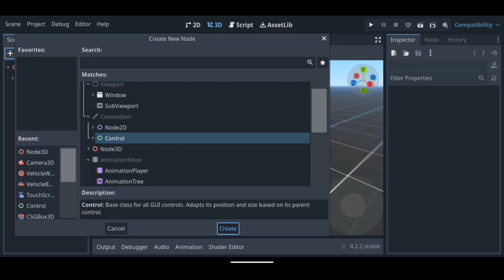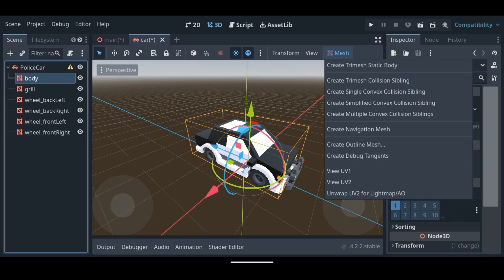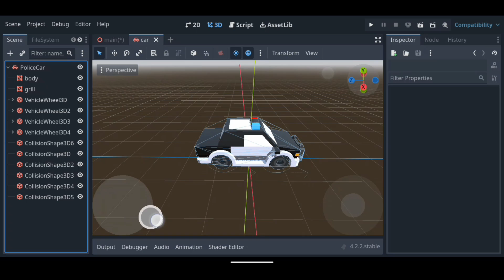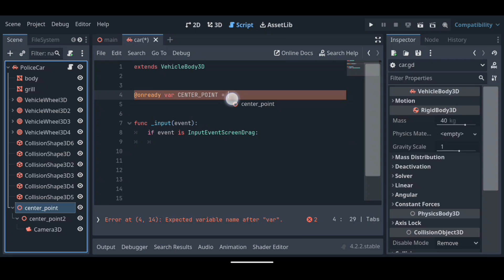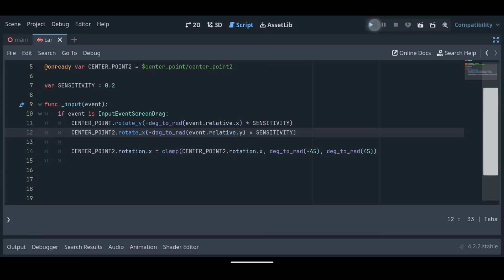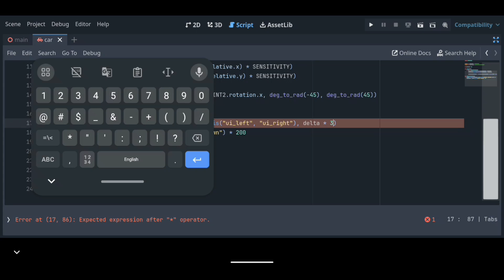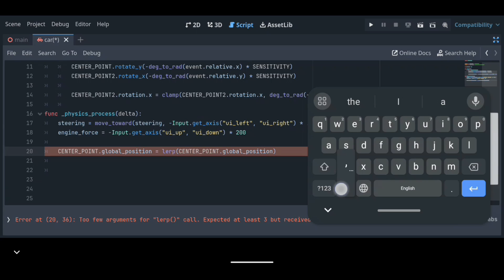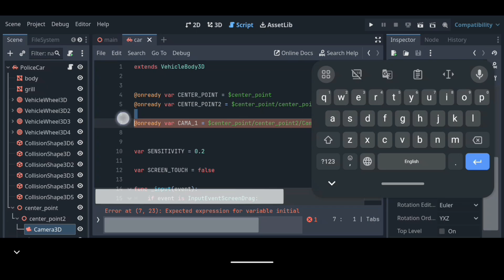Make Car Game on Android | Car Controller for Mobile | Godot Car Controller | Godot Mobile Tutorial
Hello Everyone...
I'm "Himel" and Welcome to UnderGamer YouTube channel.